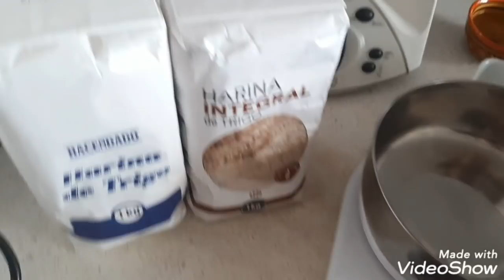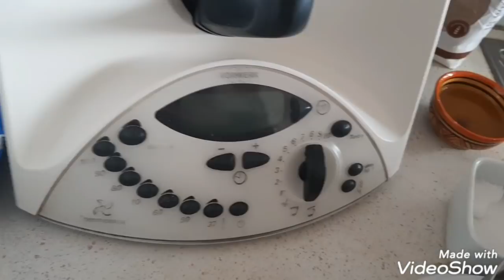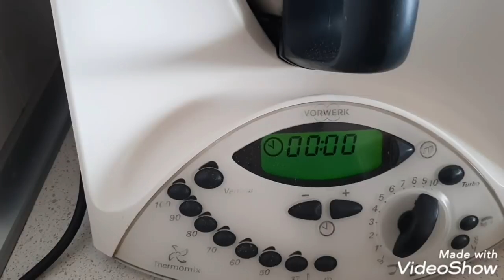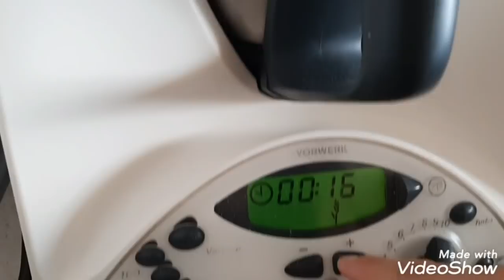Pan integral (50%) de sartén, amasado en la thermomix o amasadora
Restaurante El Melilla
Calle Barcelona 29
El Prat de Llobregat